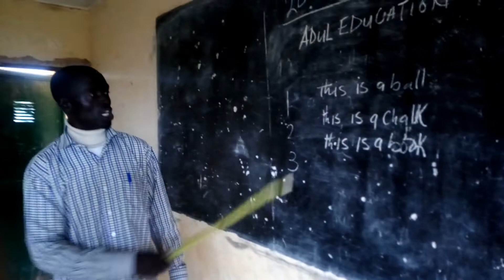zanje fisari daturenchi